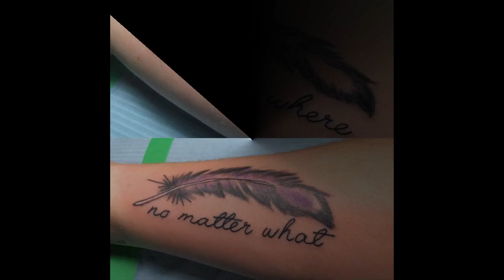Hình xăm đẹp 2017 - Phần 4 - Zebra Tattoo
ZEBRA TATTOO – XĂM NGHỆ THUẬT HÀ NỘI

► ZEBRA Tattoo được thành lập từ năm 2010 bởi Tattoo Artist Hoàng Duy. Chúng tôi luôn mong muốn giúp mọi người có được những hình xăm đẹp, chất lượng và mang nhiều ý nghĩa nhất, với những tiêu chí:
1) Dịch vụ Xăm hình nghệ thuật uy tín, xăm hình chuyên nghiệp, chất lượng hình xăm đẹp, an toàn y tế tại Hà Nội.
2) Tư vấn thiết kế hình xăm đẹp :
     – Theo ý tưởng, sở thích của khách hàng.
     – Phù hợp với công việc, sinh hoạt của của khách hàng.
     – Phù hợp với phong thủy vận mạng của khách hàng.
3) Mực xăm và dụng cụ luôn luôn đảm bảo về chất lượng.
4) Chi phí xăm hình giá rẻ, hợp lý, phù hợp với đa số mọi người.

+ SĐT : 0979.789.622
+ Địa chỉ : 36 ngõ 9 Hoàng Cầu - Hà Nội